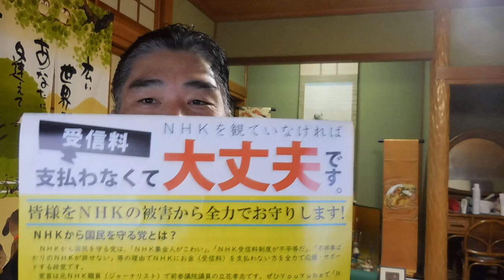【億万長者合宿リメンバー】第642話：先入観の犠牲者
【億万長者合宿リメンバー】
第642話：自分にコミット出来れば高額塾なんて入らなくても稼げる。

2020年3月末までの従来版「速稼塾」